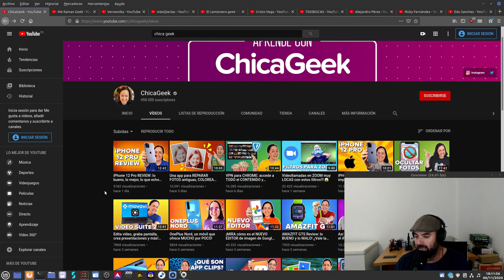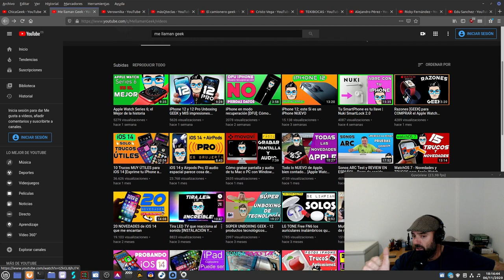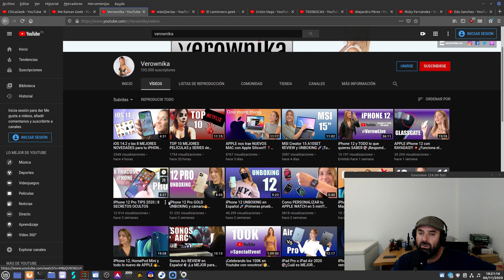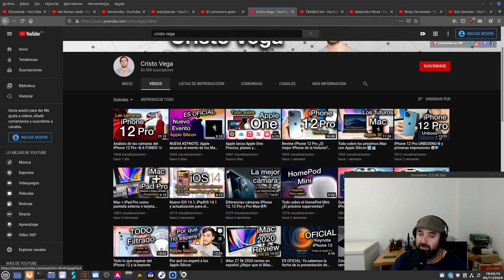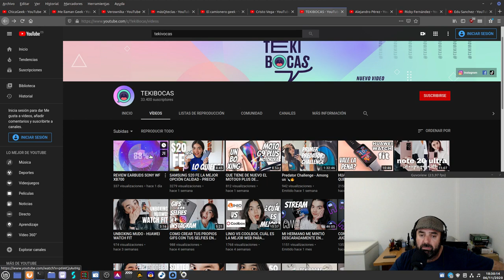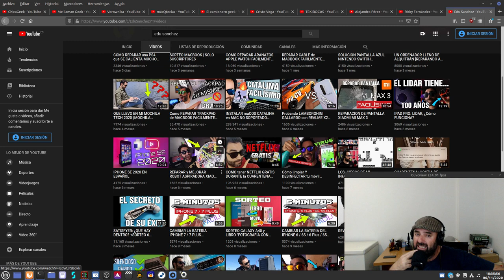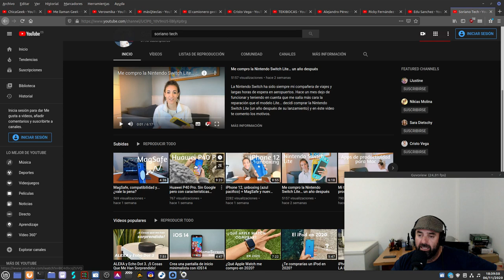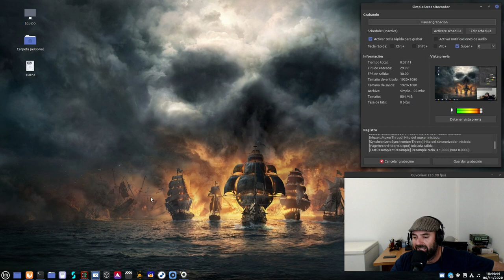Once canales Geek, en Español, que sigo en Youtube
Aunque sigo a muchos más y en otros idiomas, os dejo una lista de 11 canales Geek que sigo en Youtube.

¿Y los tuyos? Puedes dejármelos en los comentarios.